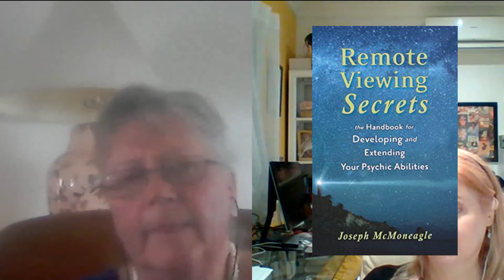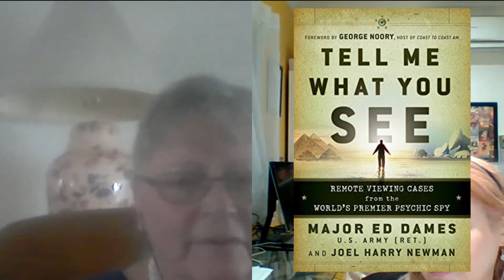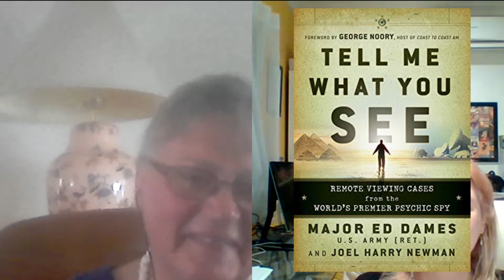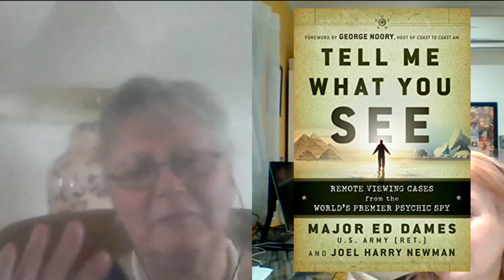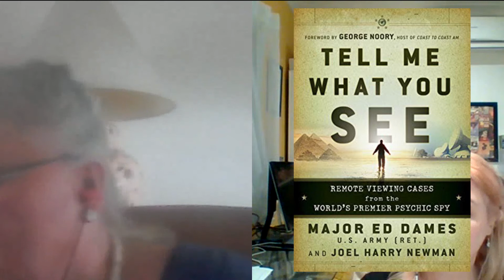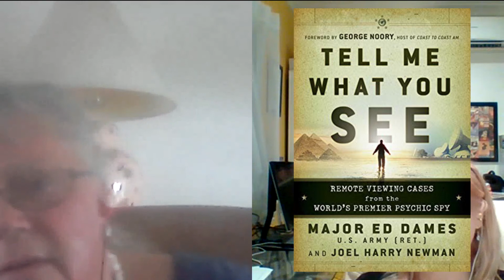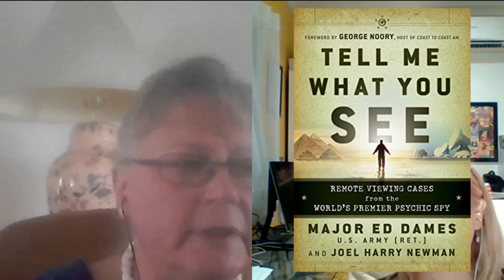OeC Interview with a Remote Viewer - September 2019 (Part Three)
In September 2019 I had the pleasure of interviewing for the second time Leslie Hillerman. Leslie is a Consultant/Independent Contractor in the field of Remote Viewing, and she is also an advocate for Alternative Healthcare.

Remote Viewing (RV) is a skill by which a person (a 'viewer') can perceive objects, persons, or events at a location removed from him or her by either space or time. In other words, one does not actually have to be there, nor does one need any so-called 'physical' connections, such as television, telephone, etc., to gain information about the target. Remote Viewing exploits and improves upon what is more commonly called 'psychic' ability and works whether the target is in the next room or on the other side of the planet. Neither time nor any known type of shielding can prevent a properly-trained remote viewer from gaining access to the desired target.

This is the final part of a three part series of interviews.

The Oddities e-Club Magazine APP and Issues can be downloaded from the following sources: